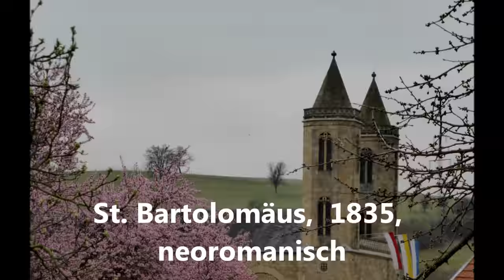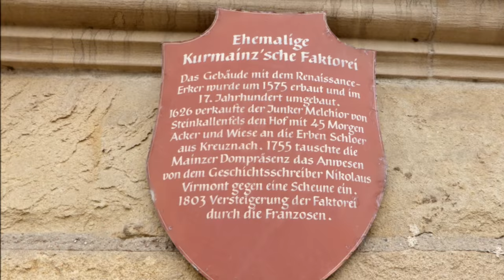Waldböckelheim die Kirchen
aus unseren Serien History Sakrale Bauwerke, Waldböckelheim, St. Peter, St. Bartolomäus, filmTValf 2018.